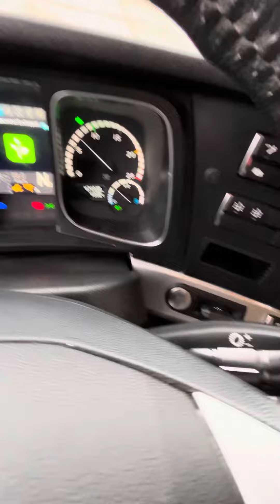MB Actros 2653 E6 + ADR + PTO